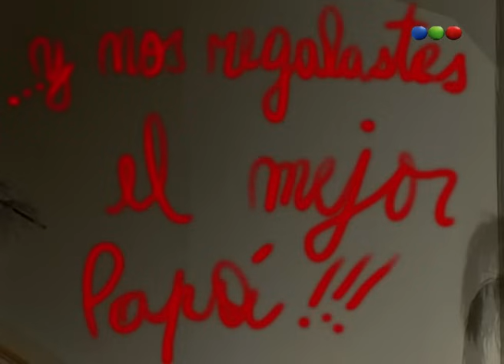Chiquititas (4° Temporada) - Capítulo 131